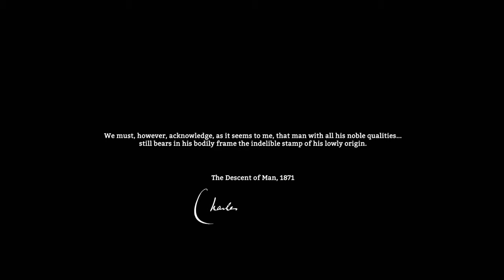Ancestors: The Humankind Odyssey Trailer (Now Open World)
As you may remember, two years ago Assassin’s Creed creator Patrice Desilets and his studio Panache Digital Games announced Ancestors: The Humankind Odyssey, a third person action-adventure survival game where the player relives the early story of mankind with a documentary twist. Today, during a live presentation at Reboot Develop in Croatia, the developer revealed some changes to the ambitious new game as well as some interesting tidbits. Further, a new teaser trailer has also been released.

First off, the game is no longer episodic like it was previously announced to be, as it has grown to big. According to Desilets, the game was originally about playing “hour to hour” when episodic, but now it’s “open” and “bigger” and doesn’t hold your hand as much as, as well has more systems implemented.

Speaking of size, Desilets declined to say how big exactly the world in the game is, but he did confirm it was big, and that a significant part of it is set in Africa. According to Desilets, the game is set 10 million to 2 million years ago.

Beyond gameplay, Desilets confirmed the same animator who created Ezio in Assassin’s Creed and the prince in Prince of Persia is working on the characters for the game. The project is said to be “well funded” and being built by a staff of 32 in Montreal.

According to Desilets, the game is currently playable, but isn’t ready to release any time soon, but the team does have a date in mind for release. As for Desilet’s other project, 1666: Amsterdam, it is currently on hold while work continues on Ancestors.